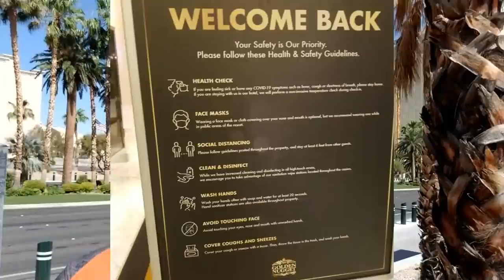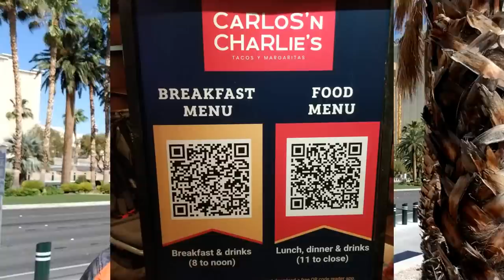10 Ways Las Vegas Has Changed Since Reopening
There have been quite a few changes since Las Vegas Hotels and Casinos have reopened over the weekend. This video discuss 10 ways that these resorts on the strip, downtown and off the strip have changed their operations to reopen again. Things like temperature checks, sanitation stations, capacity limits and extra sanitizing are all things that you are going to see when you walk in to a Las Vegas casino right after the grand reopening.

Las Vegas Grand Reopening Vlog!

You can sponsor a video, get a shout out, or sponsor the whole channel.

Tool I Use to Grow My YouTube Channel!

📦Mailtime Address
8020 S. Rainbow Blvd. #100-228